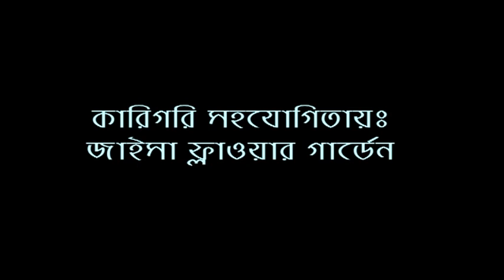আউলিয়া কেরামের শানমান Moulana jahangir alam al-kadere Music plus waz 2018